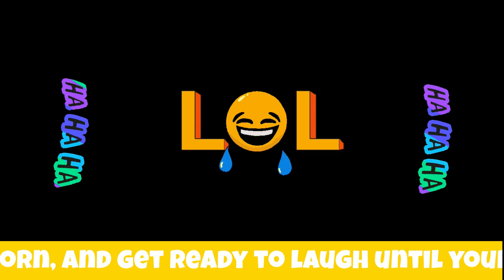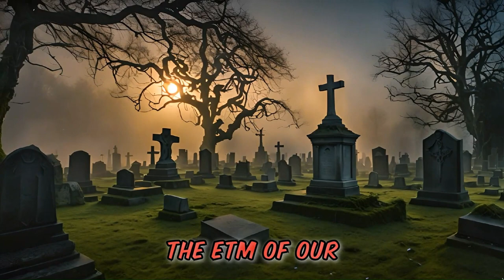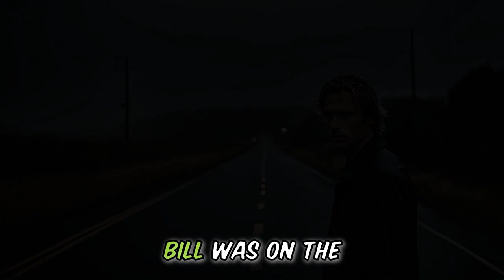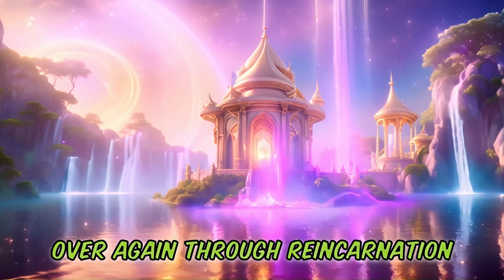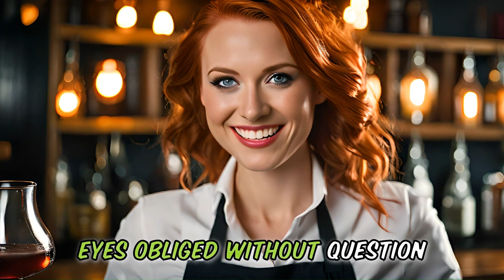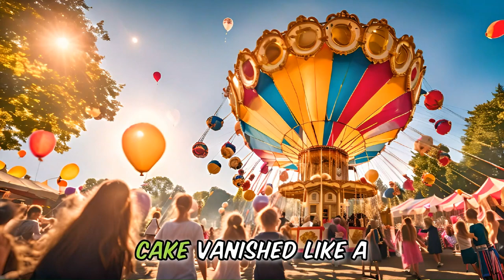WEEKLY FUNNY STORY JOKES - These are our best funny stories of the week.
In this  🤣 weekly funny stories  😂 We bring you our 6 of our best funny stories of the week, as a Compilation. 😍😍 Prepare for a side-splitting encounter filled with puns, witty dialogue, and a punchline that'll leave you buzzing with laughter.👌👌

1. Funny story about a lazy husband and a clever wife 😂 Lets LOL
2. Funny story about the department of absurd regulations  😂 Lets LOL
3. Funny story about a mouse mistake that lands granspa in hot water 😂 Lets LOL
4. Funny story about identifying your friend at the morgue. 😂 Lets LOL
5. Funny story about the afterlife  express 😂 Lets LOL
6. Funny Story about a church bazaar cake that was a blunder, crazy hilarious